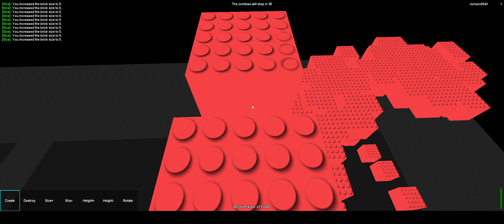playing brickhill because i got banned on roblox for 1 day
😭 (by the way fuck you roblox)